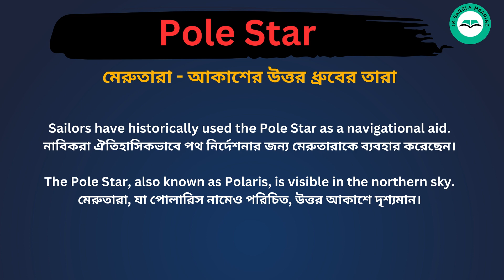Pole star meaning in bengali/Pole starশব্দের বাংলা ভাষায় অর্থ অথবা মানে কি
Pole starMeaning In Bengali
Pole starশব্দের বাংলা ভাষায় অর্থ অথবা মানে কি
Pole starBangla Meaning